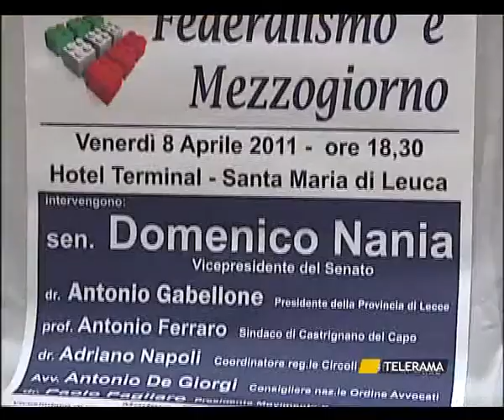TR NEWS 09.04.11 - SVZ DOMENICO NANIA - FEDERALISMO E REGIONE SALENTO VANNO A BRACCETTO.flv